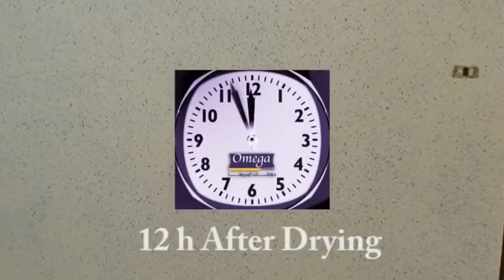OmegaPaillette by Omega Paints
The main reason behind Paillette is to obtain a highly decorative wall. Paillette is multicolored and glittering. It absolutely inspires you happiness and cheerfulness